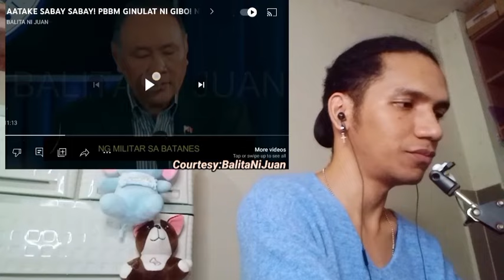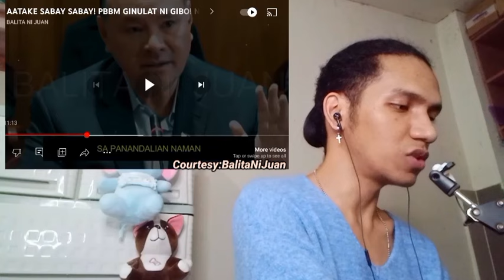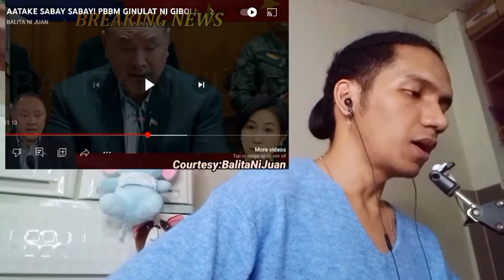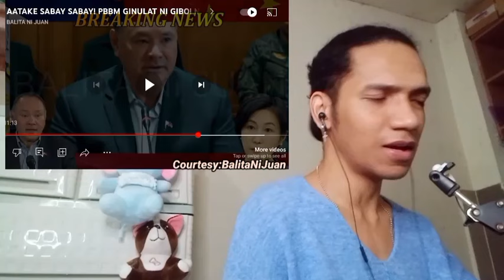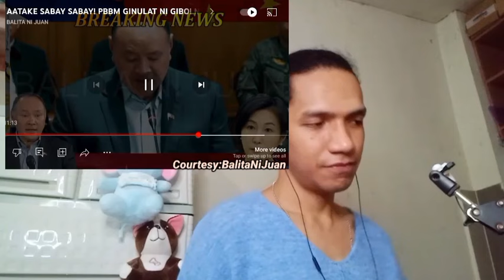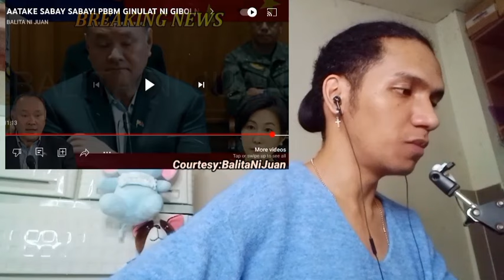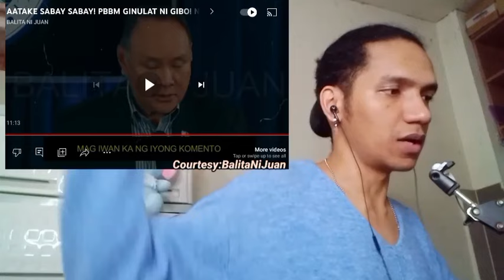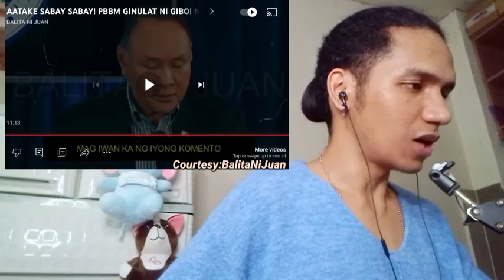hala! anong meron!? iba ka talaga sir! REACTION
Reaction Video about:
KAKAPASOK LANG! AATAKE SABAY SABAY PBBM GINULAT NI GIBO NAGDEKLARA NA! CHINA PAPALAYASIN NA REACTION

Credits to: Balita ni juan